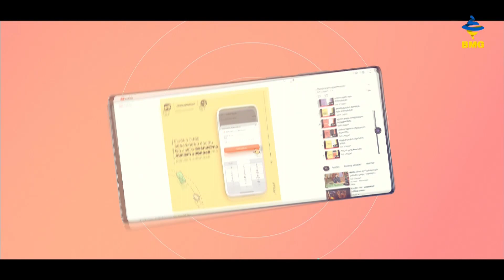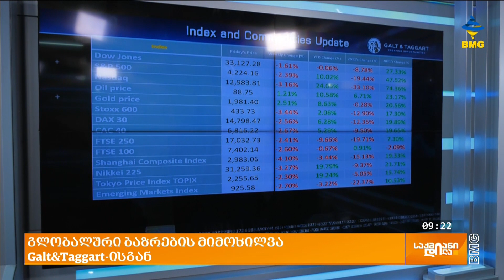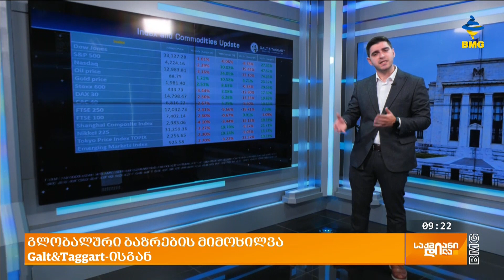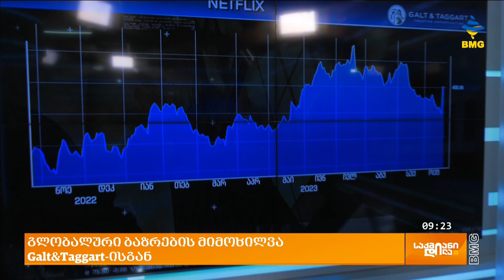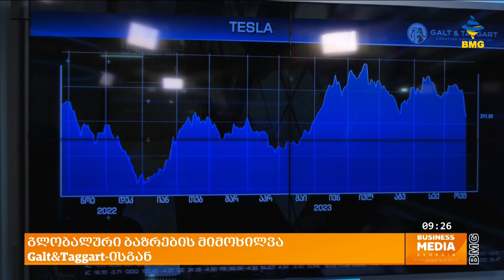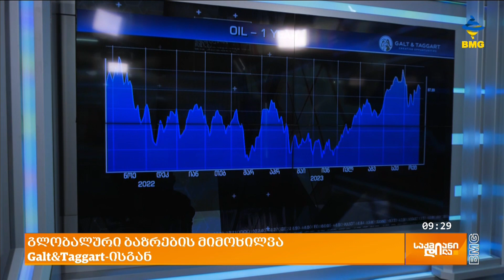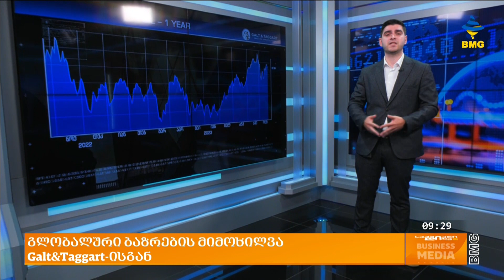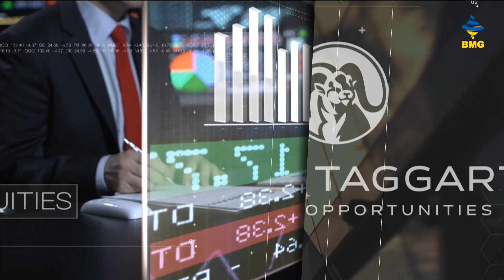Galt&Taggart: გლობალური ბაზრების ყოველკვირეული მიმოხილვით ნიკა მაზანაშვილი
ელექტრომობილების მწარმოებელმა უმსხვილესმა ამერიკულმა კომპანიამ, Tesla-მ მიმდინარე წლის მესამე კვარტლის ფინანსური ანგარიში გამოაქვეყნა, საიდანაც ირკვევა, რომ კომპანიამ 23.4 მილიარდი დოლარის შემოსავალი მიიღო, ნაცვლად პროგნოზირებული $24.06 მილიარდისა. კომპანიას მოგების მაჩვენებლებშიც პრობლემა ჰქონდა და  წმინდა მოგებამ 2.3 მილიარდი დოლარი შეადგინა, ნაცვლად ნავარაუდევი $2.56 მილიარდისა. ტესლა, როგორც ცალკეული კომპანია გამონაკლისი არ ყოფილა, საკმაოდ ცუდი შედეგით დაიხურა Dow Jones ინდექსი.

სტუმარი: ნიკა მაზანაშვილი - Galt&Taggart-ის საბროკერო დეპარტამენტის უფროსი ანალიტიკოსი;